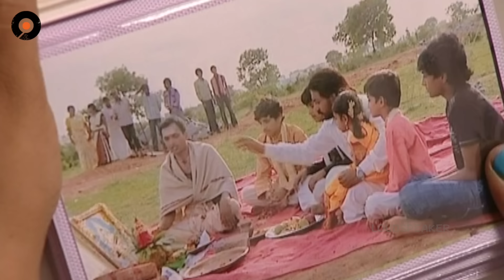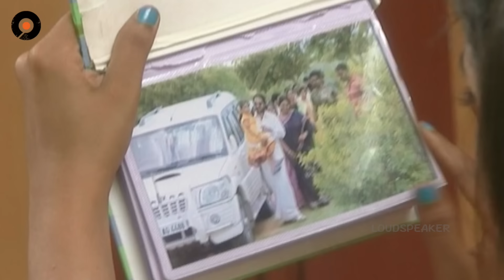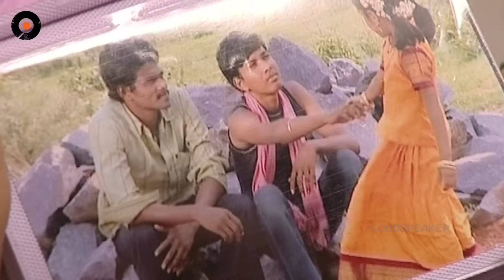Episode 576 of MogaliRekulu Telugu Daily Serial || Srikanth Entertainments | Loud Speaker